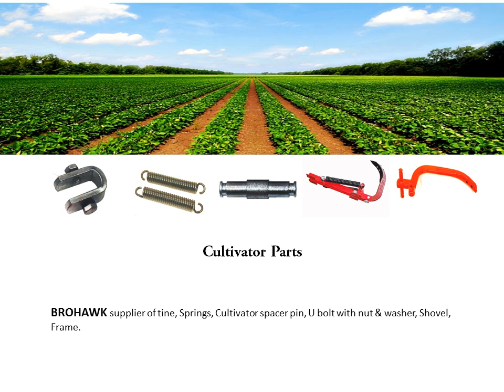Farm Cultivator for Preparation of Land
Brohawk manufacture cultivator of different types 7 tyne cultivator, 9 Tyne cultivator, 11 Tyne cultivator which are suitable for farming.